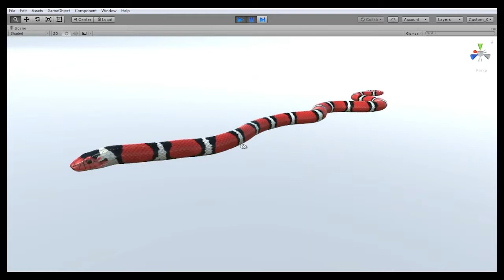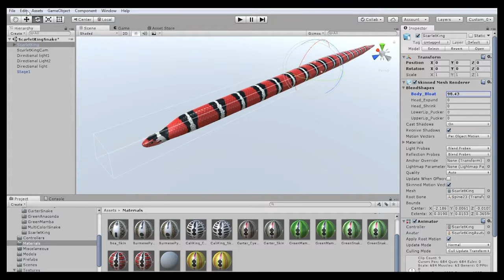Scarlet King Snake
AR/VR ready Animated PBR scarlet king snake for Unity 3d video game engine.